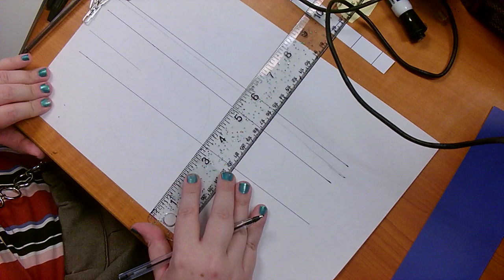Straight edge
Drawing with a straight edge